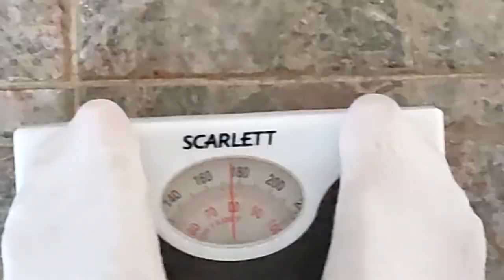RHOAD/ES KA MASI #2